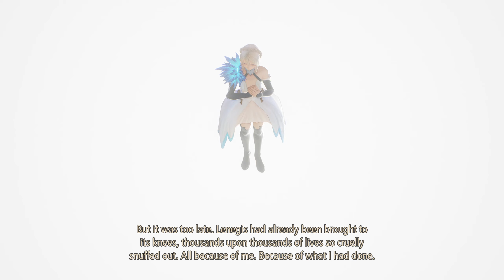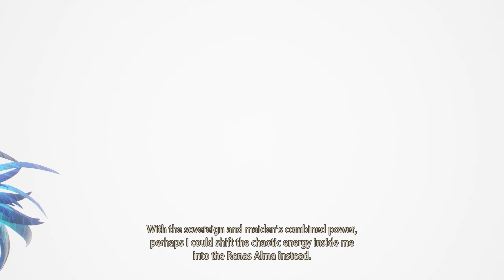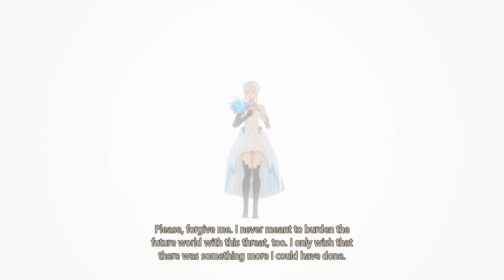Tales Of Arise Gameplay No Commentary (Japanese Dub/Voice) Part 71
a Boss fight is coming.